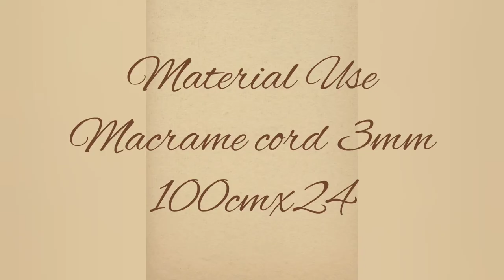macrame bottle pouch#diy handmade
macrame water bottle pouch
How to make an easy water bottle pouch?